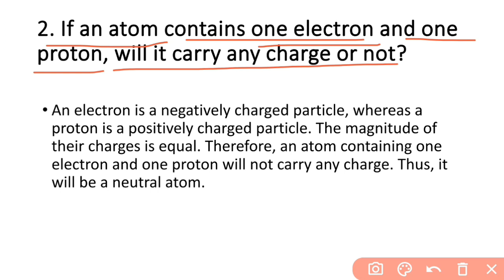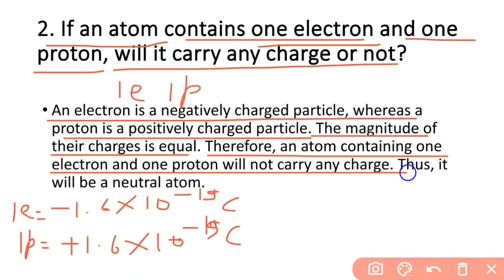2. If an atom contains one electron and one proton, will it carry any charge or not?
2. If an atom contains one electron and one proton, will it carry any charge or not?

2. यदि किसी परमाणु में एक इलेक्ट्रॉन और एक प्रोटॉन हो तो क्या वह कोई आवेश धारण करेगा या नहीं?

2. yadi kisee paramaanu mein ek ilektron aur ek proton ho to kya vah koee aavesh dhaaran karega ya nahin?

These solutions are part of NCERT Solutions for Class 9 Science. Here we have given Class 9 NCERT Science Textbook Solutions for CHAPTER – 4 Structure of an Atom.

यह उत्तर कक्षा 9 विज्ञान के लिए एनसीईआरटी उत्तर का हिस्सा हैं। यहां हमने कक्षा 9 एनसीईआरटी विज्ञान पाठ्यपुस्तक के अध्याय 4 अणु की संरचना के उत्तर दिए हैं।

ye uttar kaksha 9 ncert vigyaan ke lie uttar ka hissa hain. yahaan hamane kaksha 9 ncert vigyaan paathyapustak ke adhyaay 4 anu ki sanrachna  ke hal diye hain.